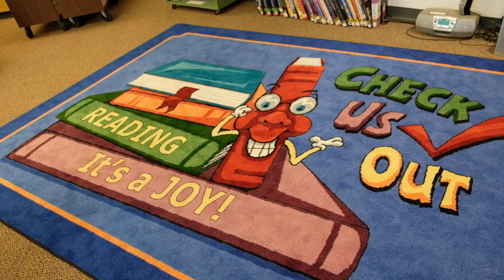New Queen Mary Elementary opens to Vancouver students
Students, teachers and staff at Queen Mary Elementary school are settling in to a seismically safe and renovated school, thanks to a $20.3-million upgrade and partial replacement under the Province’s Seismic Mitigation Program.